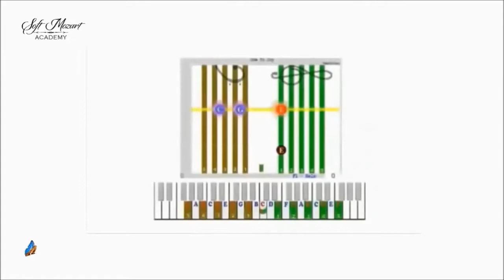Пассакалия. Обр. Т.Киселёвой. Дуэт мамы и сына.